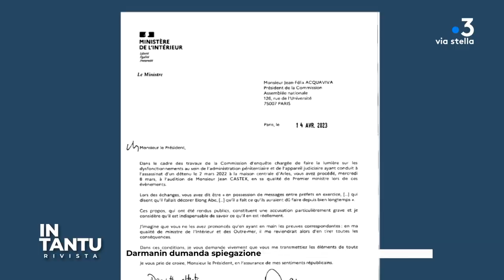In Tantu du 05/05/2023 - Rivista - Revue de presse